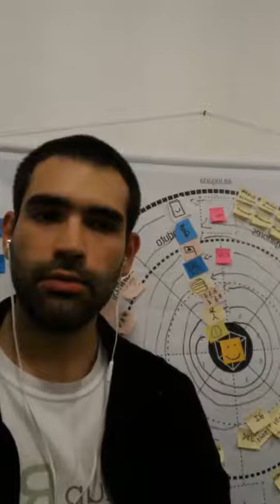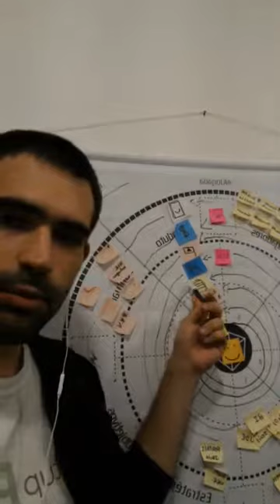Ep 004 - Patrimônio: todo mundo tem algum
O assunto desta edição foi o conceito de patrimônio e como ele evoluiu de significado para conceitos abstratos, e como rentabilizar qualidades abstratas do seu patrimônio pessoal, foram as questões desse episódio.